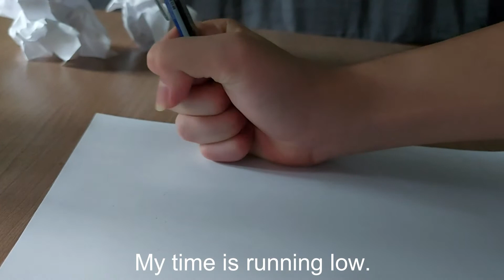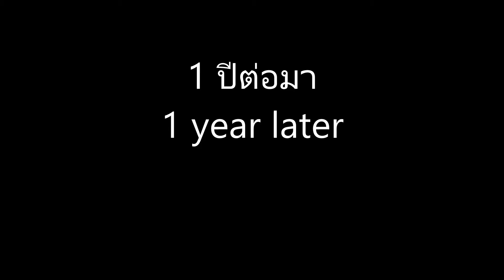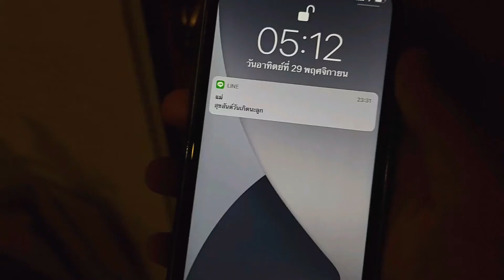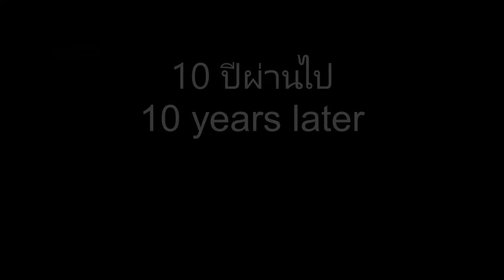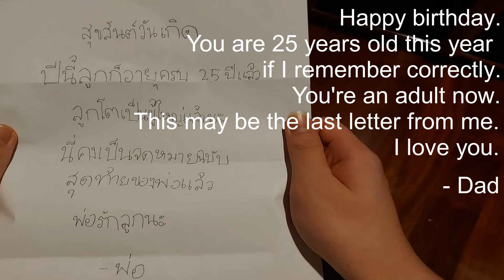Future Letters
This video was made by Darin Ruangsavadech, Natkanate Boonchaipanicwatana, Natkirakorn  Boonchaipanicwatana, Pongpol Ulrich and Shiva (Class of 2024) in Thai class for Father's Day 2020. The theme of the video is 'True Love'.